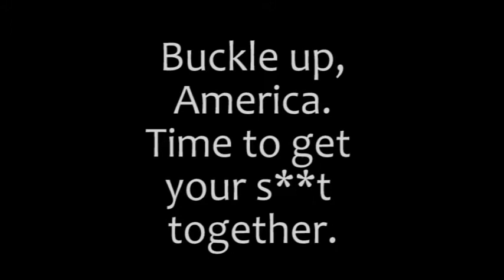Core Values Teaser